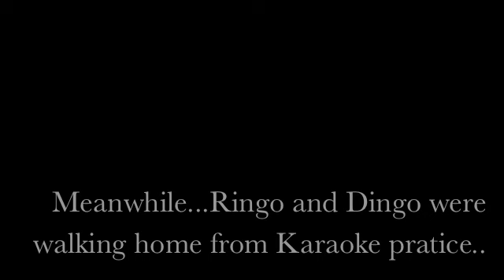Halloween Club Skit